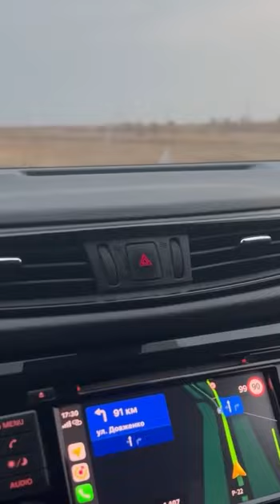Рынок автомобилей в ОАЭ и момент прохождение и отправки автомобиля клиенту в РФ